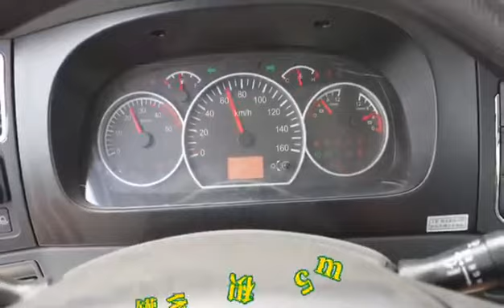5000 liter waste disposal truck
5000 liter waste disposal truck is a bucket of "swill" slowly conveyed through the car conveyor belt, poured into the car on the top of the car (the car can be divided into a car body and a tank), the thrown garbage is strongly pushed The plate is squeezed, and then the solid-liquid separation. The separated liquid enters the sewage tank at the bottom of the tank body. The solid waste is compressed and stored in the tank body. The entire process is automated. Separate collection and centralized treatment of restaurant and kitchen waste require not only harmless and resourceful treatment equipment in the later period, but also special vehicles for collection and transportation. Due to the characteristics of high moisture content and complicated composition of kitchen waste, the vehicle requires good airtightness, simple and safe operation, high and convenient loading and unloading efficiency, and is required to be equipped with later resource equipment.